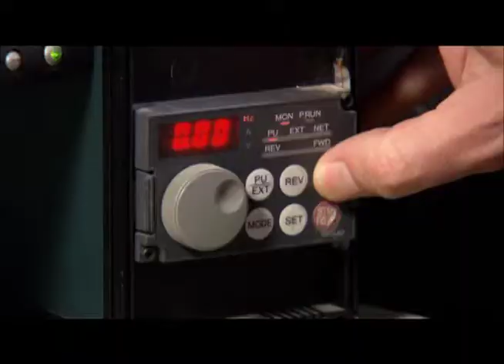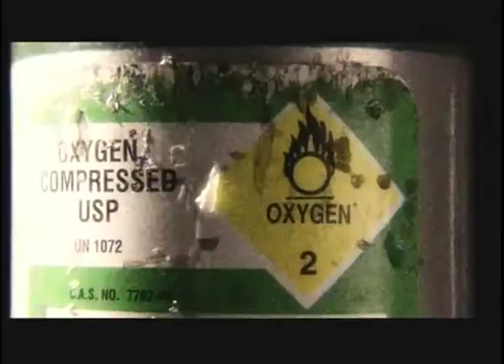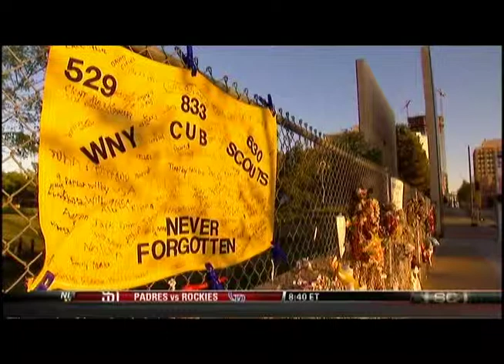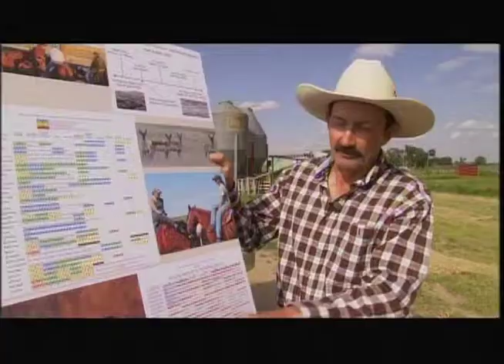Big Pictures Demo Reel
Selections from our recent work with various television, documentary, and commercial / corporate productions that we've shot - including programs for National Geographic, ESPN, Planet Green Network, Discovery Channel, CBS, a couple of infomercials, and more. Be sure to watch through the end for a surprise behind-the-scenes blooper! TRT: 08:17 Tom Miller, Director of Photography.